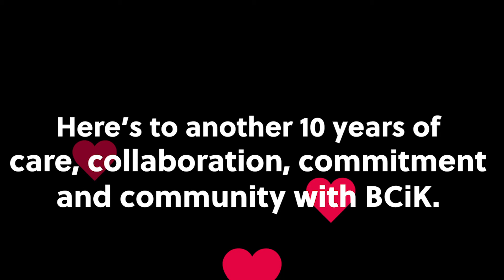Saunders BCiK 10-year Anniversary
In 2019, Saunders' Building Confidence in Kids (BCiK) celebrated its 10-year anniversary. BCiK is an employee-led philanthropic initiative focused on the support, well-being and development of children.